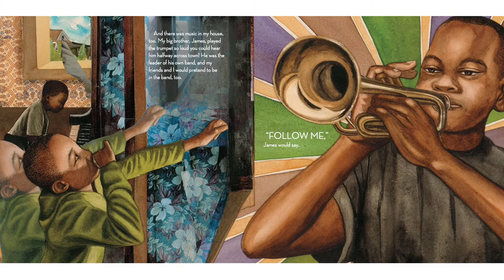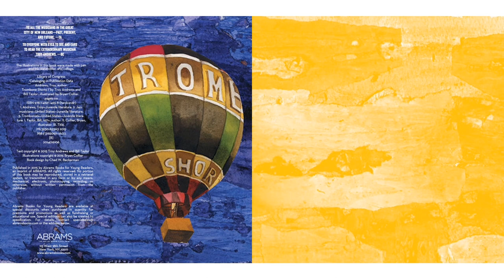Trombone Shorty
Trombone Shorty written by Troy "Trombone Shorty" Andrews. Illustrated by Bryan Collier and narrated by Mr. Signal. Music from Unfaded Brass Band.